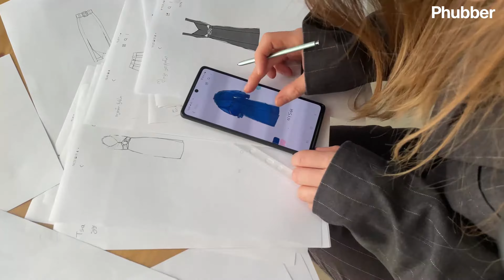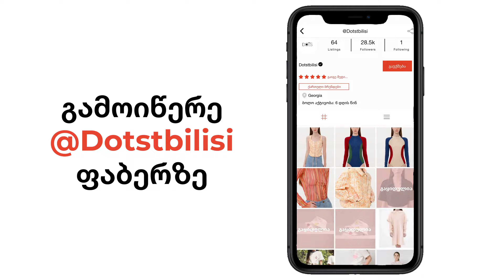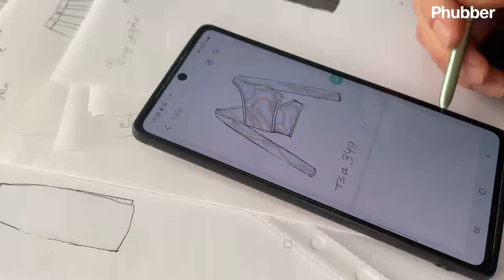Dots | Behind The Brand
Dots-ის კონტენტის შემქმნელი და სოციალური მედიის მენეჯერი - მერი, გვიამბობს თუ როგორ იქმნება პროდუქტი, რის მიხედვით არჩევენ მასალებს და ასევე ისაუბრებს ბრენდის სამომავლო გეგმებზე ✨
გამოიწერე ჩვენი YOUTUBE არხი და დაელოდე ყოველ ხუთშაბათს ახალ ვიდეოს ✨